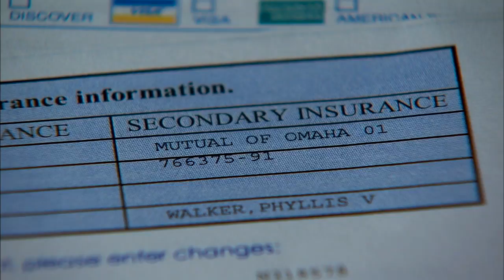The extra step that can save you lots on medical bills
One woman almost paid $1000 in medical expenses she didn't owe. How to save money and avoid getting ripped off with insurance policy errors.

ABOUT CLARK:
Clark.com is your go-to site for "all things money," providing ways to save more, spend less and avoid rip-offs.

Clark.com's money-saving experts offer practical advice to help you live a better, healthier life for less!
Follow Clark on Facebook and Twitter.